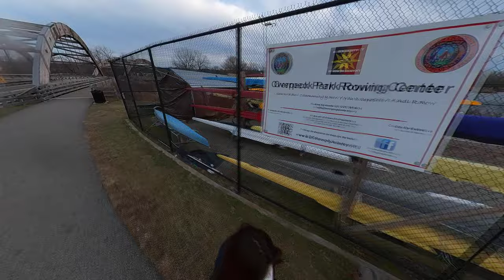미국생활 vlog #360 camera at kayak station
360 camera
walking with dogs